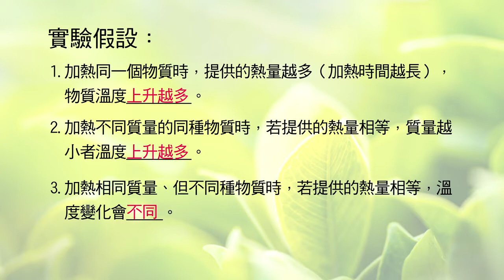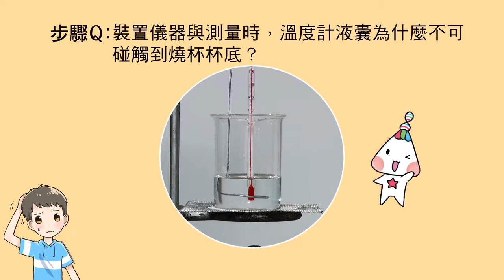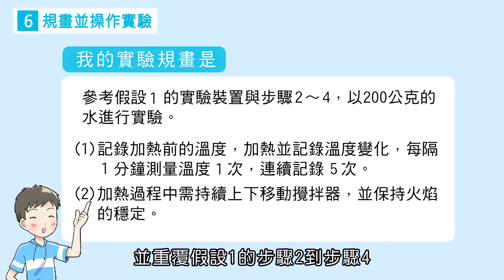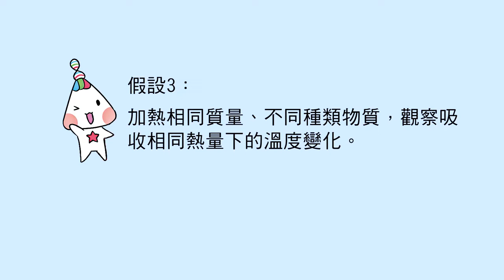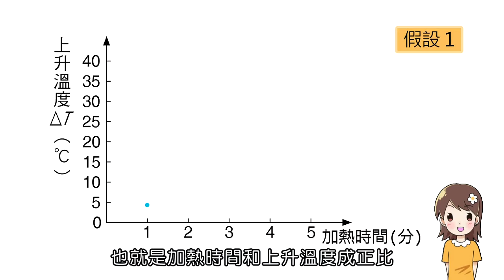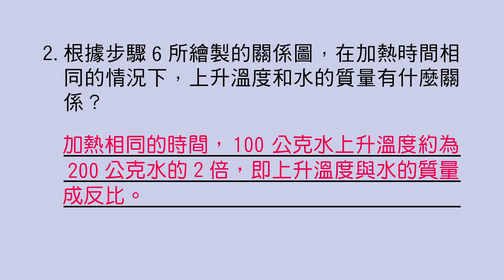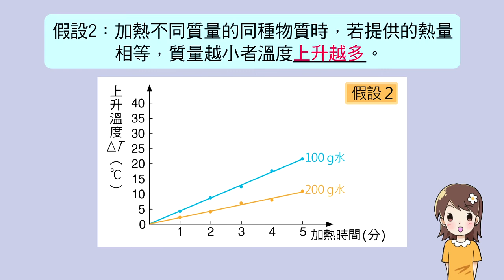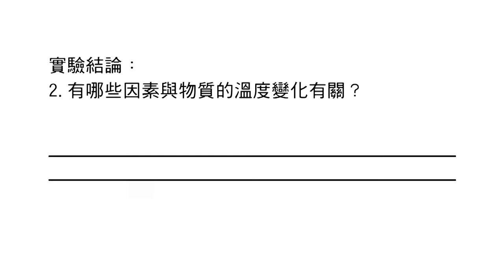【國中自然】〈二上理化〉《康軒110版》5－2－實驗－熱量與物質溫度變化的關係